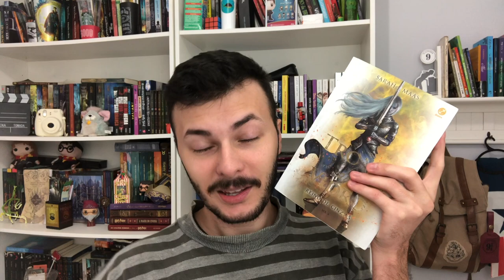TAG dos 50%: melhores e piores leituras de 2020 até agora | Canal Luckyficious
Depois de muito tempo sem postar a TAG dos 50%, consegui postá-la esse ano já que li 40 livros, então consegui fazer boas escolhas dentre as melhores, piores e mais impactantes leituras do primeiro semestre do ano até gora. Espero que gostem!
COMPRE LIVROS NA AMAZON E AJUDE O CANAL (comprando por esses links o canal recebe uma pequena comissão e você não paga nada a mais por isso):
- Estamos Bem
- Aconteceu Naquele Verão
- Reino de Cinzas
- Menina Feita de Estrelas
- Corrente de Ouro (em inglês)
- Laranja Mecânica
- Não Namore Rosa Santos
- Sombra e Ossos
- Inexplicável Melodia
- Coraline (em promoção por R$ 39,92)
- Six Of Crows
- Crooked Kingdom
- Feita de Fumaça e Osso
- Dama da Meia-Noite
- A inquisição
- O Mago de Batalha